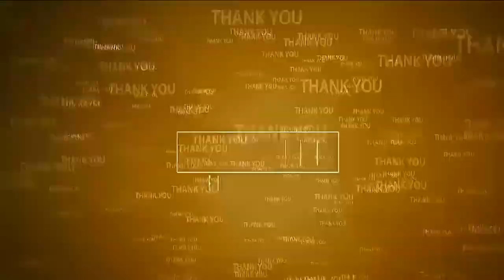జగనన్నకు 67 మంది చెప్పారు | Jaganannaku Chebudham | Kavali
- కావలి ఆర్డీవో కార్యాలయం వద్ద జగనన్నకు చెబుదాం
- అర్జీలు స్వీకరించిన జిల్లా జాయింట్ కలెక్టర్ కూర్మనాథ్